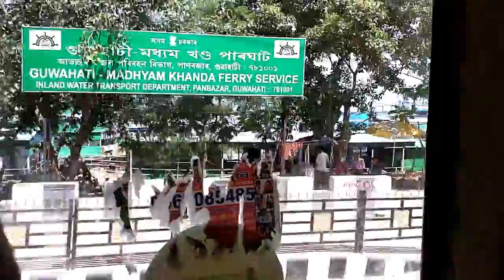GUWAHTI BY TRAIN HOW BEAUTUFUL MOUNTAIN { NORTH EAST }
Guwahati (formerly known as Gauhati) is the largest city in the Indian state of Assam and also the largest metropolis in the Northeast India. A major riverine port city and one of the fastest growing cities in India, Guwahati is situated on the south bank of the Brahmaputra.[10]